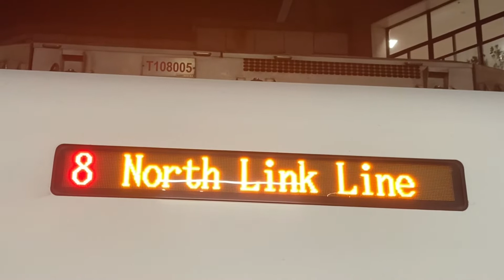5250次普悠瑪號樹林車站進站/離站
111/09/08拍攝